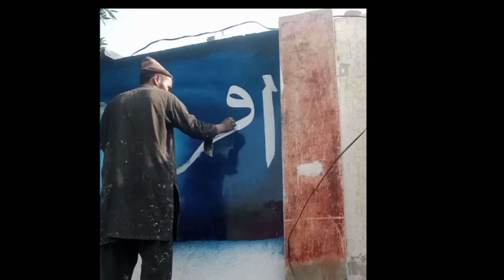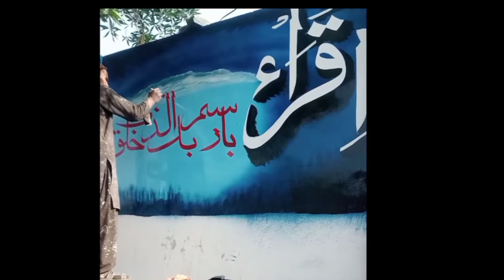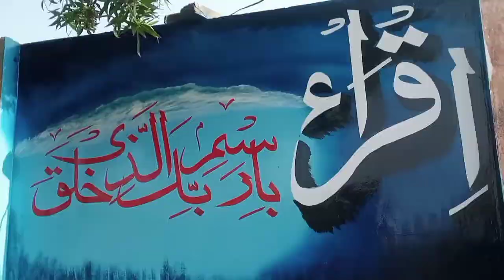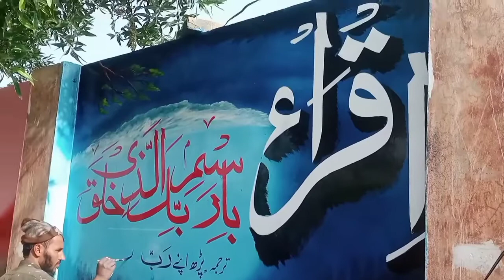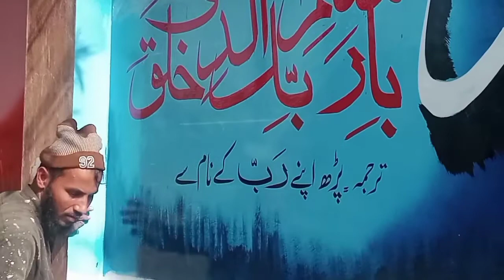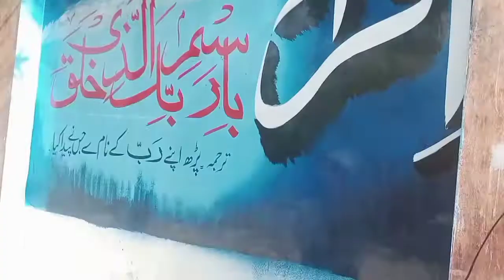School wall painting.new ideas.wall decoration design.govt schools painting.kpk.panjab.اقرا بسم ربک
School wall painting.new ideas.wall painting design.govt schools painting.kpk.panjab.اقرا بسم ربک
 Muhammad Arts